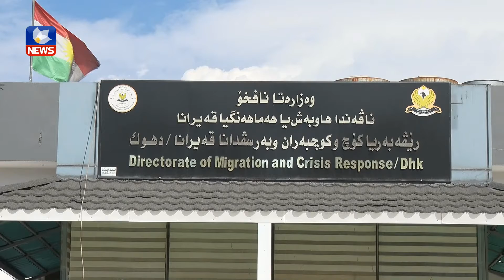نزیكەی 334 هەزار ئاوارەی شەنگال نەگەڕاونەتەوە ناوچەكانیان